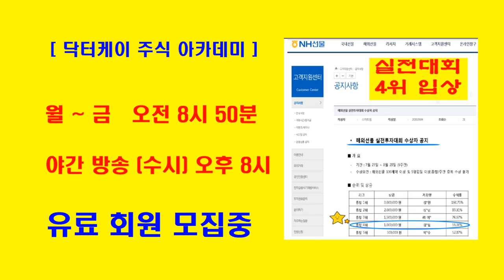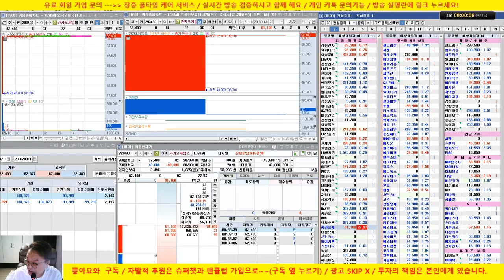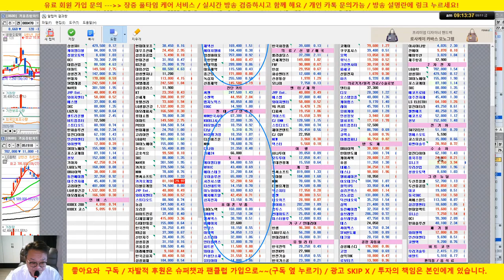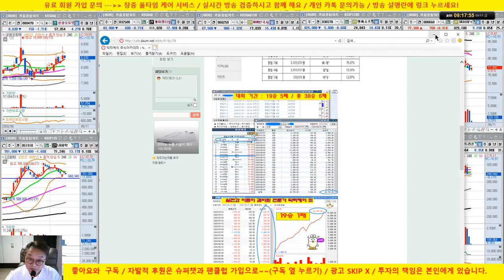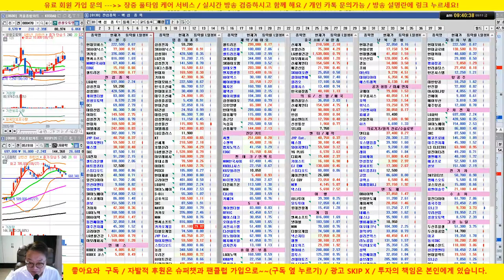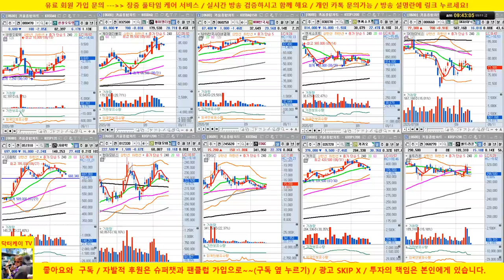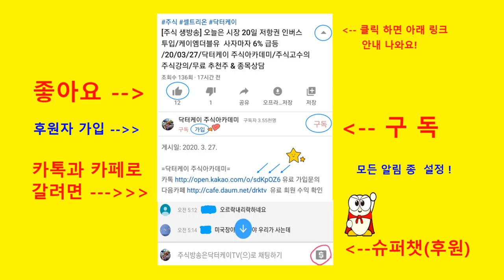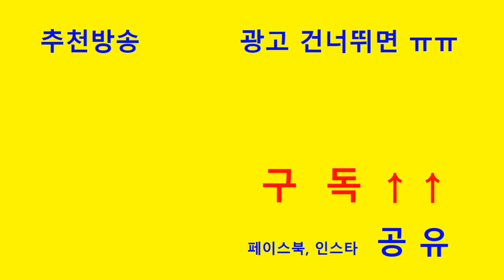[주식 생방송] 미국시장 하락 여파로 동반 하락/sk하이닉스 양호/그린 뉴딜, 2차 전지 등 전반적으로 약세/20/09/11/닥터케이 주식아카데미/무료 추천주/실전투자대회 입상자